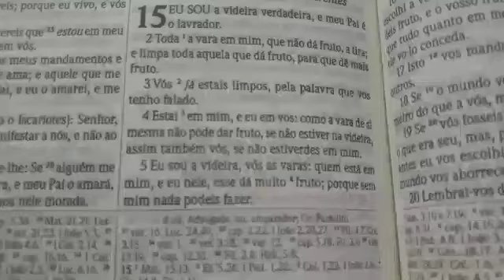rotina do dia / cuidando do lar com amor por tatiane moraes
ME SEGUE NO INSTAGRAM PRA VC FICAR MAIS PERTINHO DE MIM ,

ESPERO QUE TENHA GOSTADO , ATE O PROXIMO VIDEO,
DEUS ABENCOE SUA VIDA !